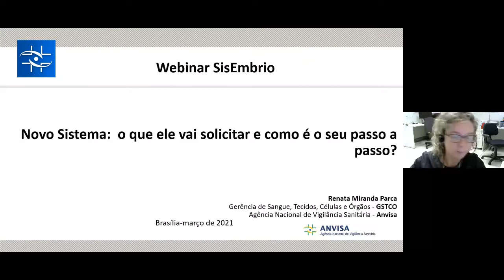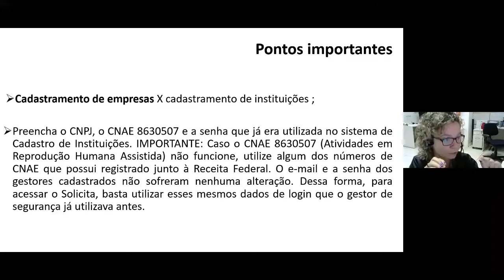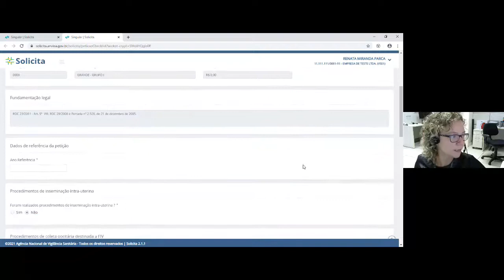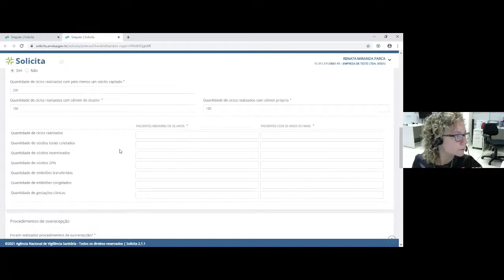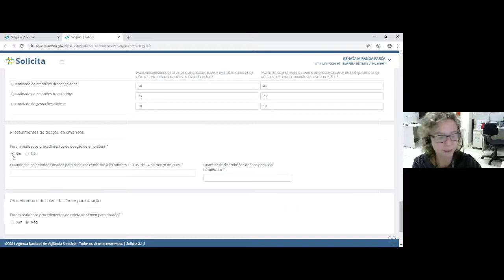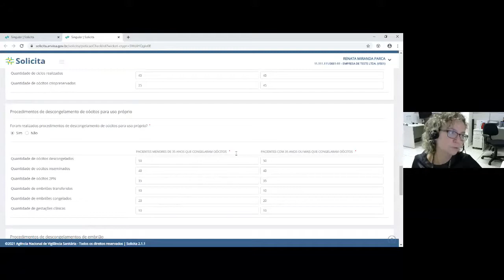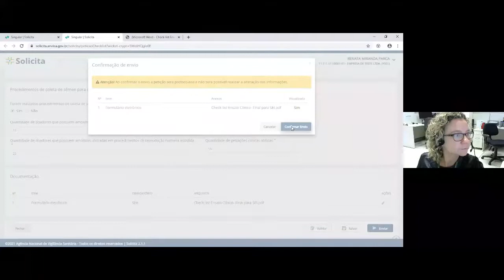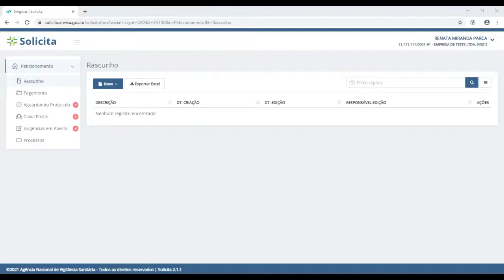Migração do SisEmbrio para o Solicita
Webinar com Renata Miranda Parca - GSTCO - Anvisa